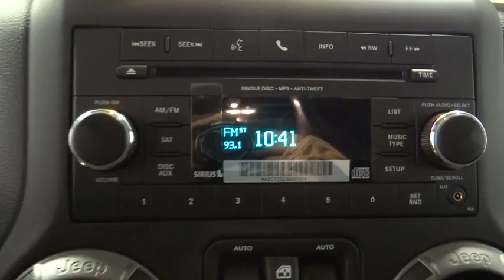2017 Jeep Wrangler Unlimited Norco, Corona, Riverside, San Bernardino, Ontario 17J504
2017 Jeep Wrangler Unlimited
2017 Jeep Wrangler Unlimited Sport - Stock#: 17J504 - VIN#: 1C4BJWDG1HL562631